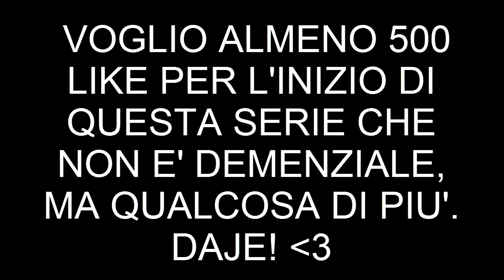NewCraft#1 w/Raptorlino&Hemerald - UN INIZIO MALATO!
Steam: Dade (Foto di Iron Man)